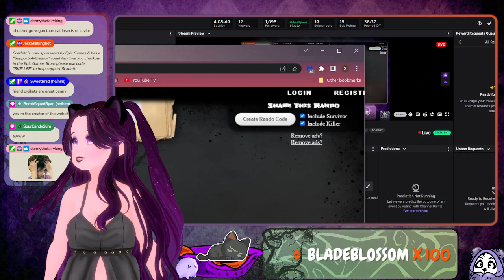All Masked Up | June 28th, 2023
I was determined to earn every masquerade mask by playing survivor and I finally did it! As soon as I did I moved over to play some killer matches and ended up doing some random perk builds after doing the event challenge for it.  Timestamp for game is below ↓

➤ Dead by Daylight - 29:06